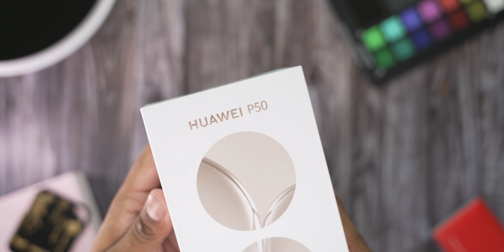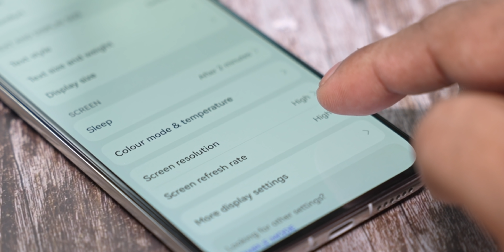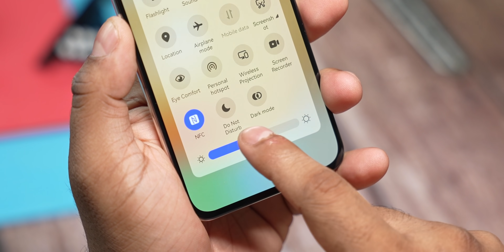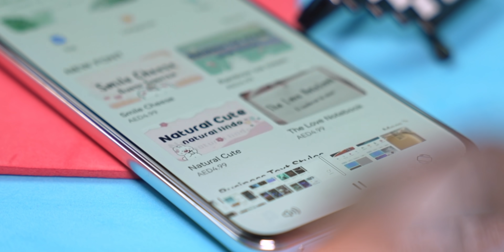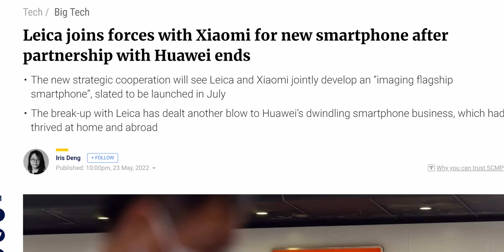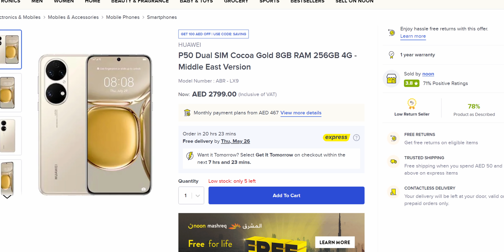Huawei P50 Unboxing - இனி Leica கேமரா கிடையாது 😢 (Tamil | தமிழ்)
இந்த விடியோல Huawei-ஓட கடைசி "Leica" branded cameras உள்ள Huawei P50 Smartphone-அ unbox பண்ணுவோம். இதுல என்ன இருக்கு, என்ன விதத்துல இது Huawei P50 Pro -ஓட வித்தியாசமா இருக்கு? இந்த விடியோல detailed-ஆ பாப்போம்!

Where to Buy the Huawei P50

CHAPTERS:
0:00 Intro
0:33 Unboxing
1:04 Build & Design
1:40 Display
2:15 Specs & Software
4:08 Optics
5:55 Placements
6:18 Pricing

Music Credits
Motion Dubstep by Sound_Forces
My Guitar by Lowtone